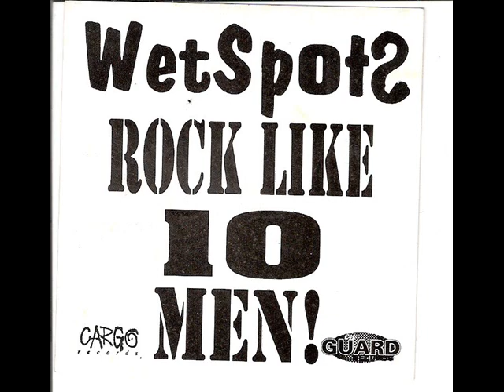Wet Christmas - The Wet Spots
From the 1989 cassette Yipes!!! It's Christmas with the Wet Spots